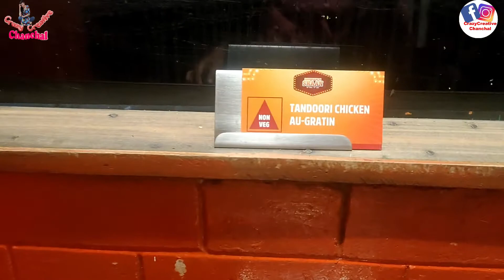Barbeque Nation Unlimited Buffet Lunch Dinner | Unlimited Food in Lucknow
Lucknow food / barbeque nation buffet | barbeque nation unlimited food in Lucknow | barbeque nation veg buffet | barbeque nation offers | barbeque nation unlimited lunch dinner | Barbeque nation nonveg buffet

In this video, we tried Barbeque Nation Unlimited Buffet Lunch & share our personal experience.

Food in barbeque nation :

Veg: Crispy corn, grilled paneer tikka/mushroom/pineapple, batashe, Cajun spice potato, kabab,
Non Veg: Marinated grilled prawns, Fish, Chicken, Roasted wings, Tender tandoori Tangri
Indian Desserts: Halwa, Gulab jamun, Phirnee, Shahi tukda,
Conti desserts: Pastry, Brownie, Mousse
6 Varieties of kulfi, 3 varieties of fruits, 7 types of salad